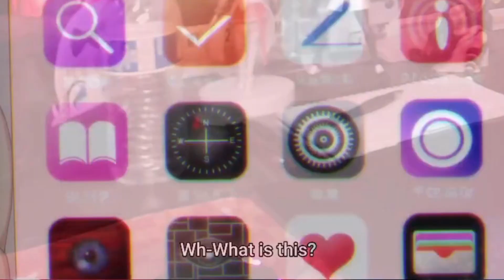I. LIKE. HER! | Otherside Picnic Episode 1 Reaction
i have a good feeling bout this one!